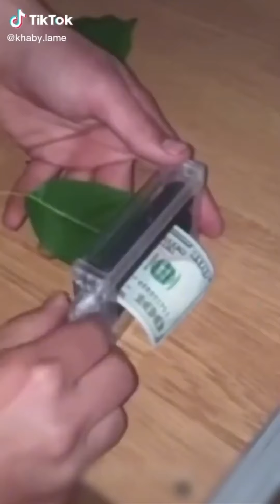20 MINUTES OF KHABY LAME TIKTOK COMPILATION #20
20 MINUTES OF KHABY LAME  TIKTOK COMPILATION #20